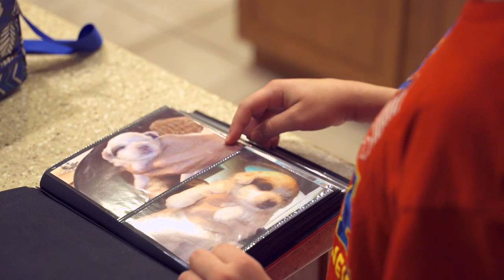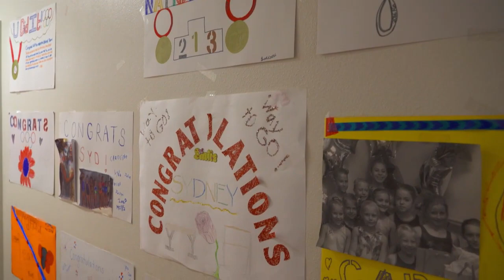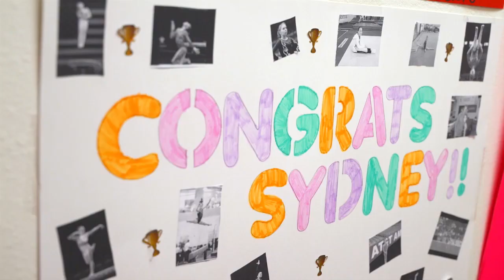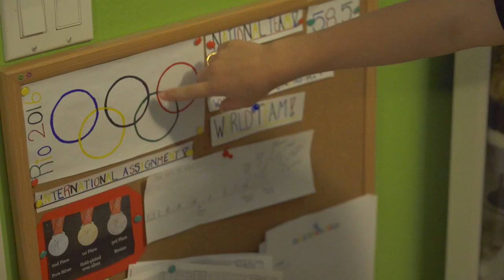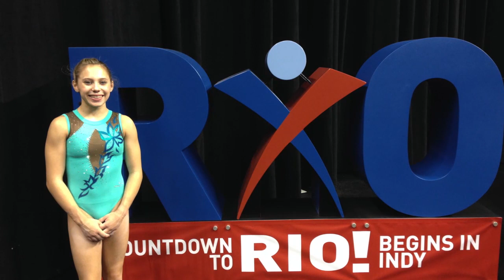Beyond The Routine: Sydney Johnson Scharpf Episode 2